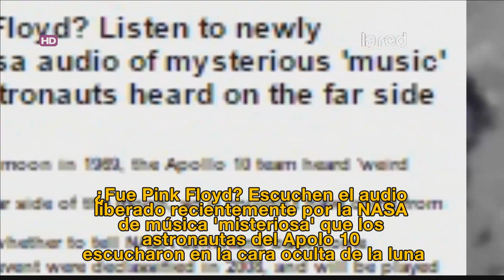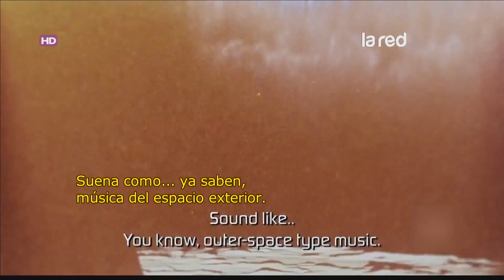¡UN NUEVO PASO! Astronautas escucharon melodías en la luna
Astronautas del Apolo 10, escucharon una música en la luna. Así lo confirmó la NASA.